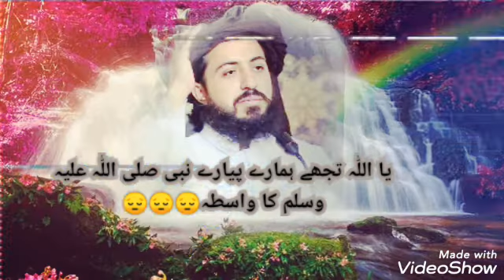Hafiz Saad Rizvi WhatsApp status || Missing Our Leader || Best WhatsApp status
Hafiz Saad Hussain Rizvi TLP